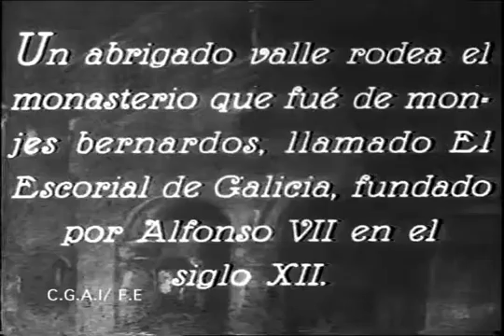PTSC PAGUS UnViajePorGalicia1929 78 Oseira